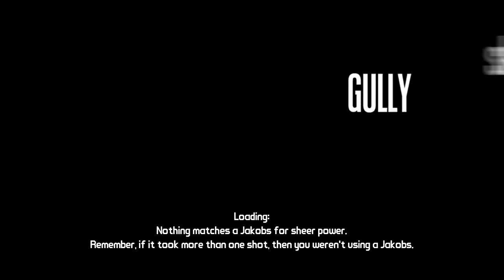Borderlands Part 10 - What's Accuracy?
To get ready for Borderlands 2 We decided to try to beat Borderlands 1
Lets start this!
Put your positive and negative responses in the comments section below!